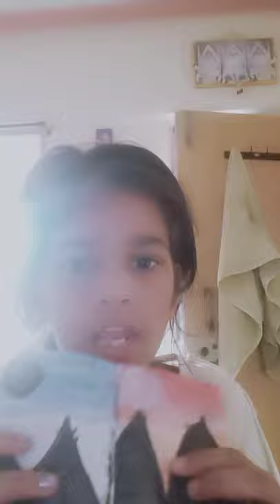November 28, 2021